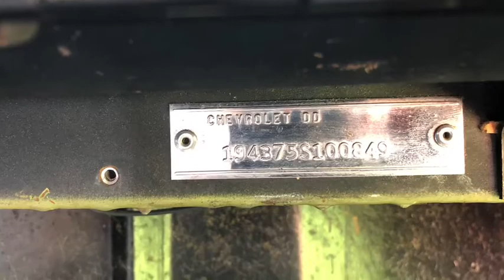Nice video of the 65